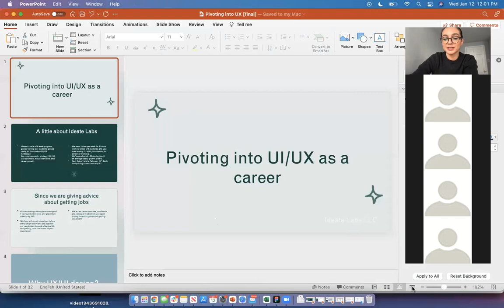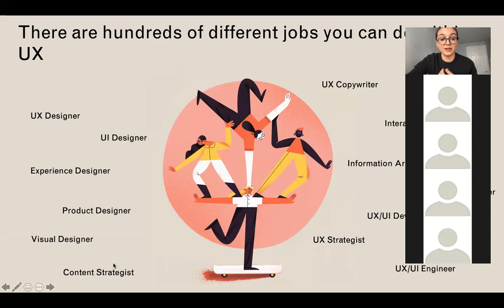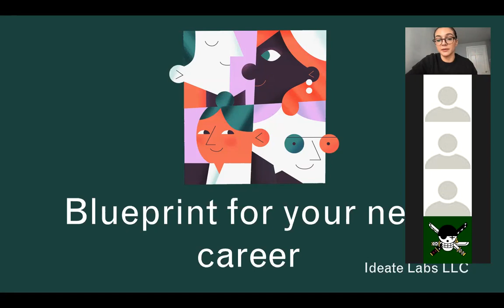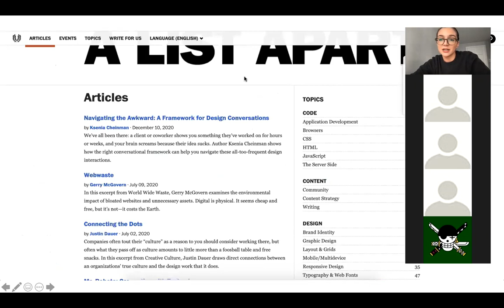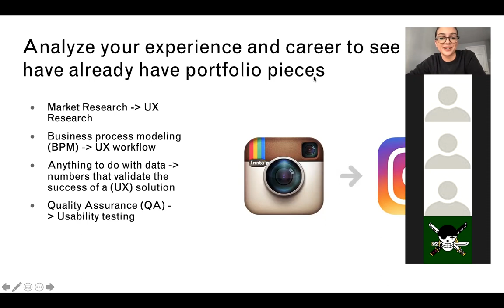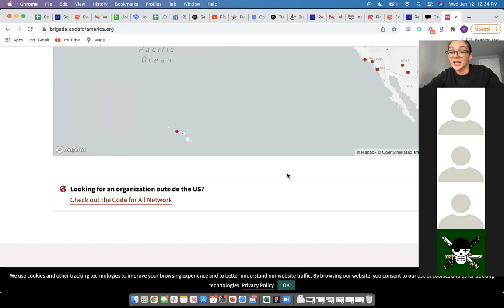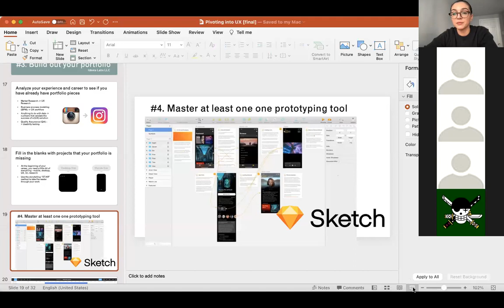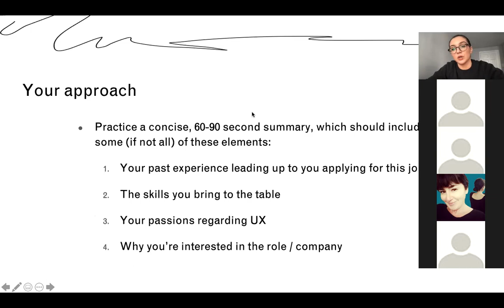Pivoting into UI/UX as a Career. A Blueprint